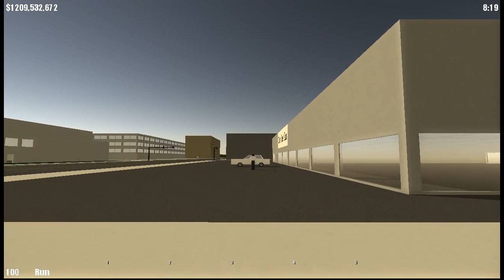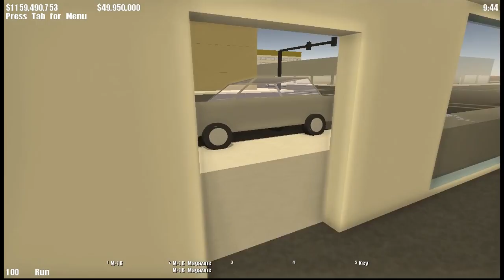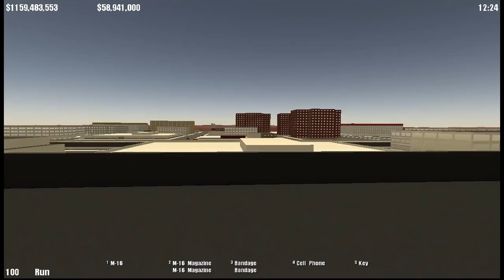Sub Rosa: Co-optional Gameplay - Part 1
The usual gang is now joined by Weef and Frosty as we desperately try to make more money.